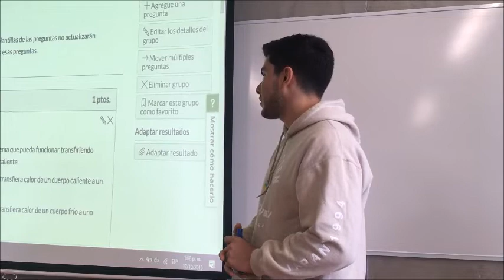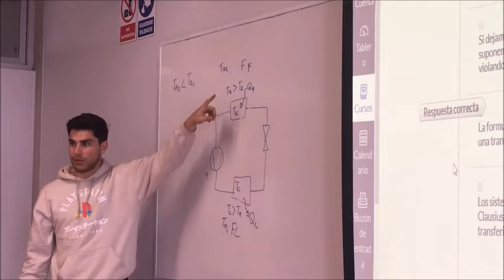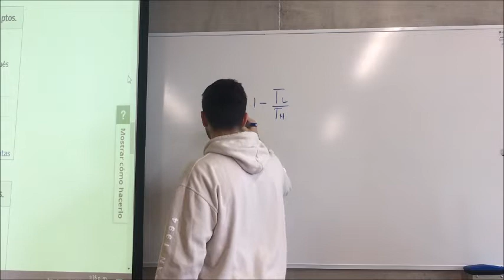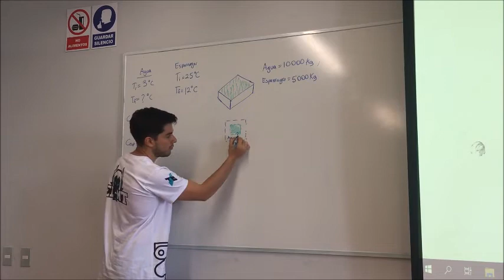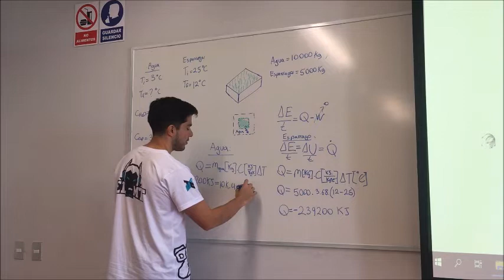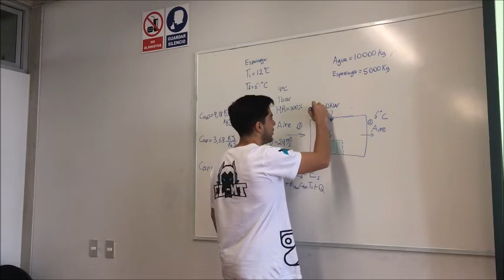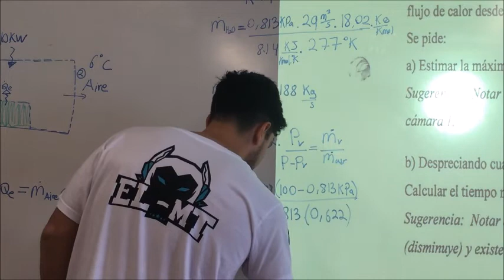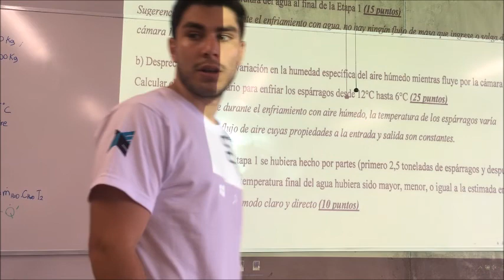Yanpaña semana 9 Cesar